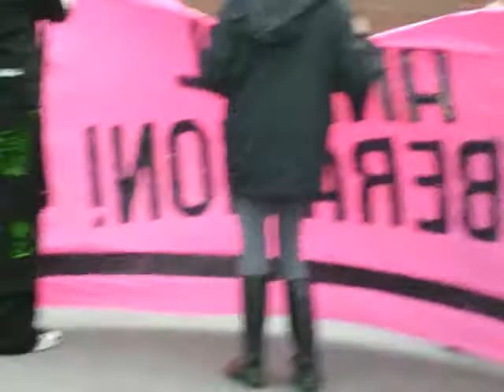Dogs4Us demo Leeds 16 Sept 2012 3